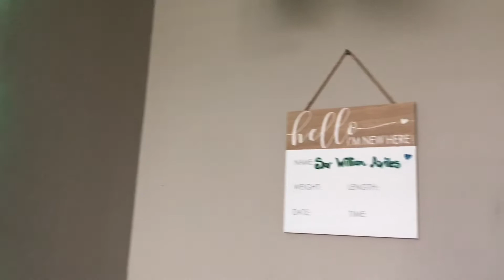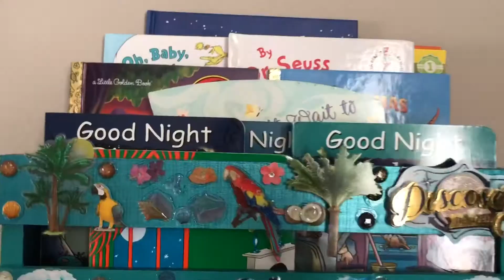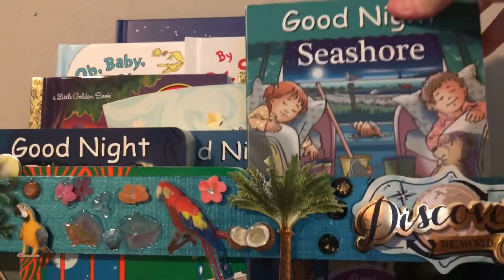• Setting Up Our Baby Crib + Nursery / Bedroom Tour •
Hey Guys!🌱In this vlog we unbox and set up our baby crib, add the Newton Baby Crib Mattress and then complete the baby’s sleeping area. We are currently going to be sharing our bedroom, so we have created a baby nursery with half of that space. Hopefully you can get some ideas and inspiration if you are also setting up your bedroom/nursery. The theming we went for is nature elements, leaves, greenery, and different wood tones.

Filmed & Edited | By Kelly Alexa Morgenthaler 🎬
Photography & Videography 📸

Music 🎶 Ninjoi - Passion
Alexi Blue - Easy Love
Goosetaf- Bumblebee